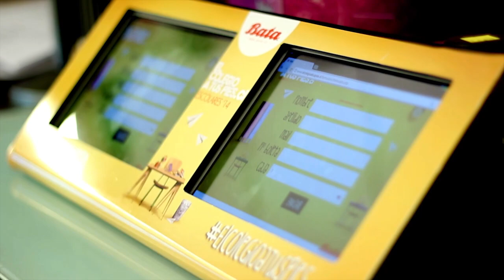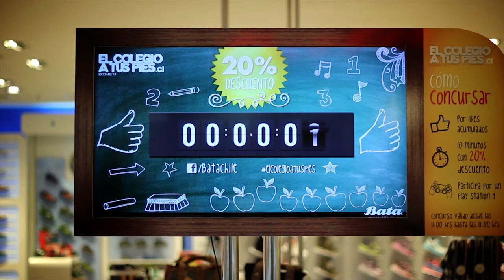El Colegio a Tus Pies - Promoción Mall Las Américas Iquique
Si aún no has comprado tus zapatos de colegio, te invitamos a nuestra tienda en Mall Ls Américas en Iquique y sorprendente con está sorpresa que tenemos para ti.